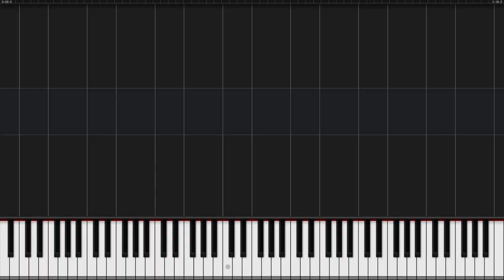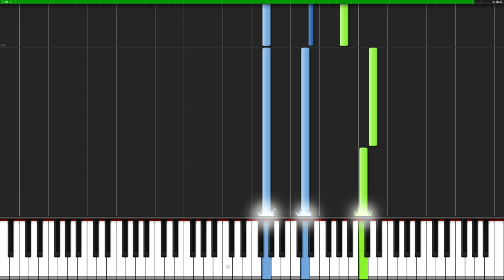[Tutorial + Sheets] Collapse - myuu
Collapse (Tutorial)